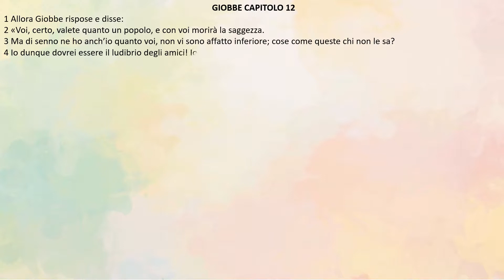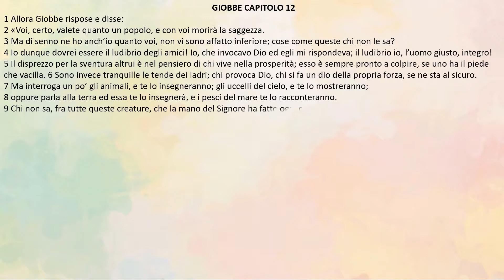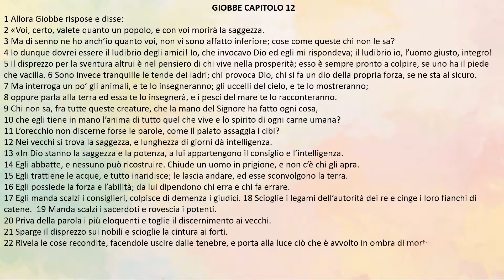[bibbia audio in italiano]: GIOBBE CAP.12